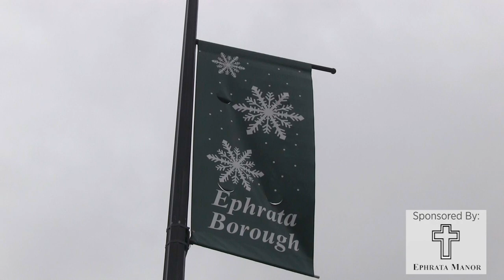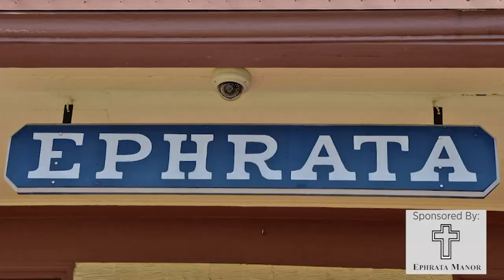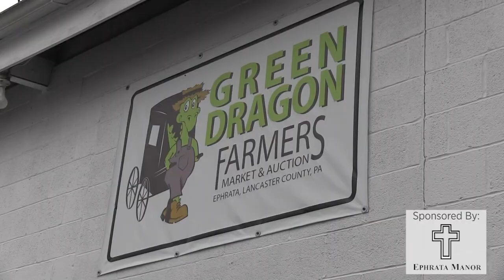Our Town - Ephrata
This episode of "Our Town" is on Ephrata. Take a look around town and hear from residents in this Lancaster County town.
Archived from February 25, 2018.